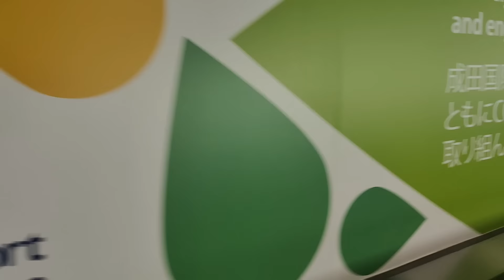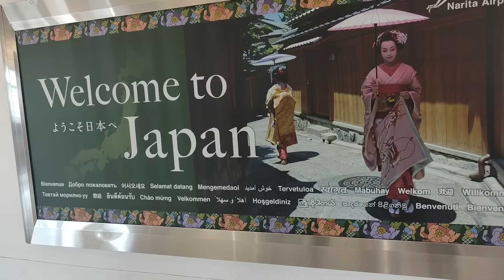কোলকাতা টু জাপান।